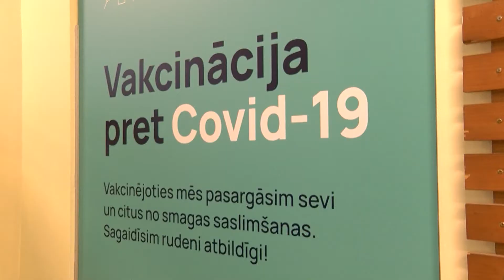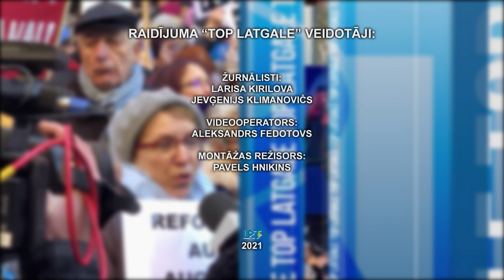"TOP Latgale" GRIGORIJS SEMJONOVS - DAUGAVPILS REĢIONĀLĀS SLIMNĪCAS VALDES LOCEKLIS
1. SLIMNĪCA IZSLUDINA ĀRKĀRTAS STĀVOKLI
2. KORONAVĪRUSS IR ATGRIEZIES. KO VARAM GAIDĪT?
3. DRS  TOP MODERNĀKA UN EFEKTĪVĀKA